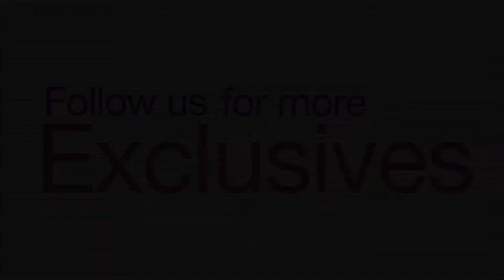Acis & Galatea Pre-Show Talk - City Wall Productions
The cast of Acis and Galatea (Handel) treat you to some teasers about their reinterpretation of Acid and Galatea

Cinematography - Geraint James